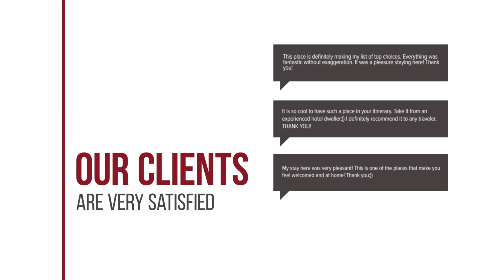Vakantiepark Hellendoorn hotel review | Hotels in Hellendoorn | Netherlands Hotels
Vakantiepark Hellendoorn hotel video review. Hotels in Hellendoorn, european 3 stars hotels.